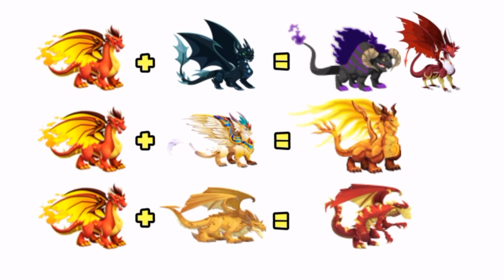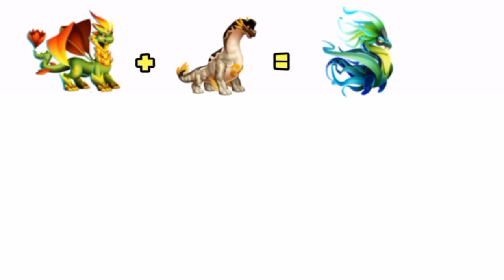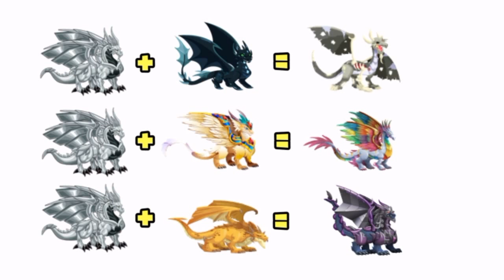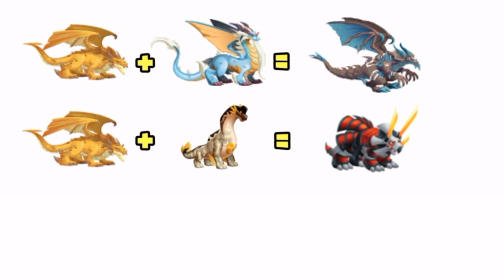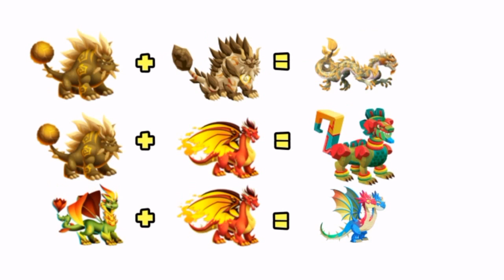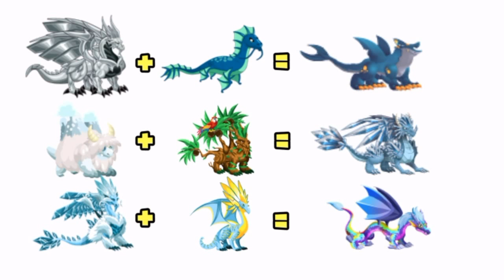HOW TO BREED ALL DRAGONS IN DRAGON CITY 2020 (100% Working)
Yow Wassup LD NATION and hinihikayat ko yung mga gamers at nintendo users dyan na bisitahin ang link sa ibaba salamat

JapanCodeSupply Link

Use "LDNATION' CODE for saving $3 in purchases above $50

Follow these steps:
3) Give a like in video, because it represents a highlight comment when you wrote something below

FAQ

- Legacy Dragon

- Hmmm?? 🤔🤔😁

- Philippines

Tags Used